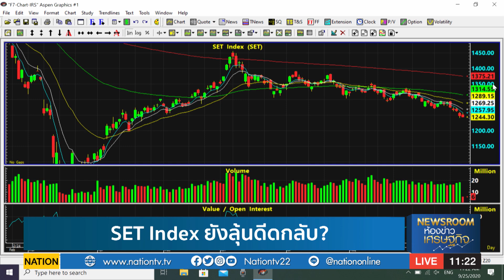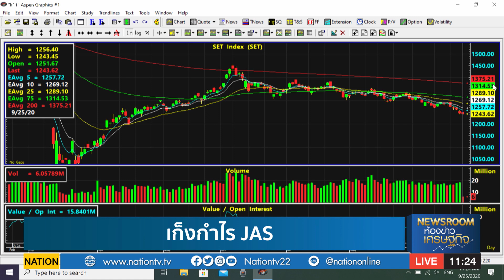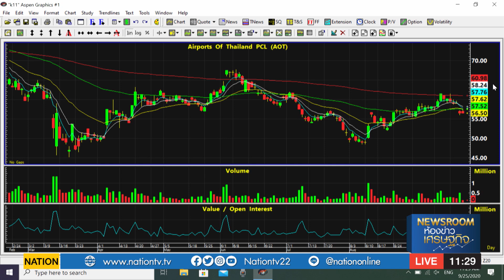set index ยังลุ้นดีดกลับ? / เก็งกำไร jas NEWSROOM 25-09-63